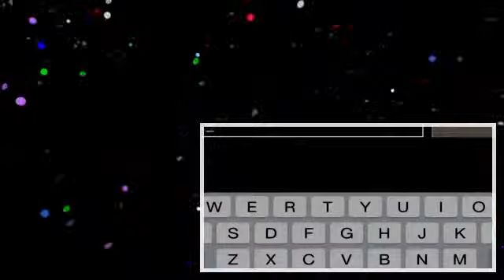[0.15.0] How To Duplicate Items In Minecraft Pocket Edition! (Infinite Items) .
LET'S SMASH OUT 50 LIKES FOR THIS AWESOME GLITCH! Enjoy! In this video I show you how to get an item you want duplicated! How to get ANY app for.

NEW Minecraft PE (Pocket Edition) 0.15.0 duplication glitch! Best Minecraft PE (Pockety edition) UNLIMITED Diamonds glitch 0.15.1 can we get 1000 likes?

In today's video I showcase a super easy and simple duplication glitch you can perform on the Minecraft PE 0.15.1 update! Enjoy! ▽More information below!

The Top 10 Bugs &amp; Glitches series is back! This time for the new update 0.15.0! Let me know if you guys enjoyed this video, and if you have any bugs you think .